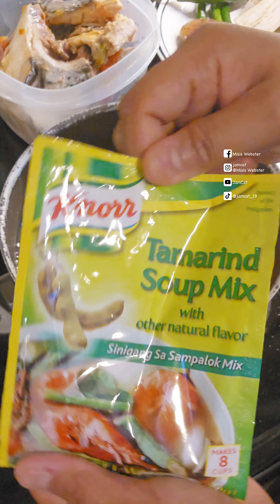Delicious Pinoy Lunch @douglizachannel @ernestkusina#misiswebster